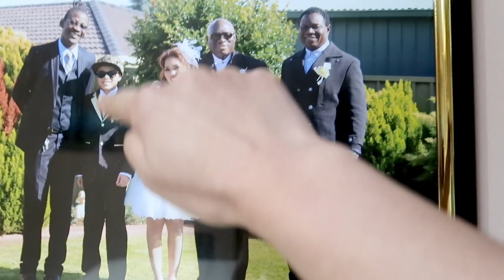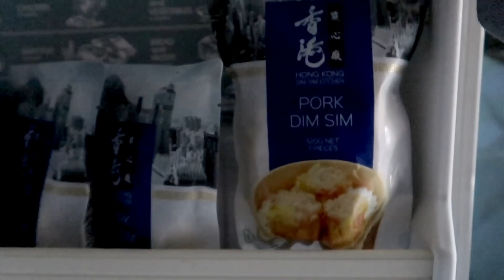ANO MADALAS PINAG- AAWAYAN NAMIN NI MISTER / FILIPINA NIGERIAN COUPLE IN AUSTRALIA 🇵🇭🇭🇲